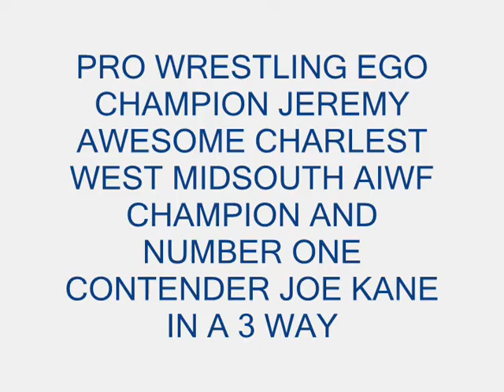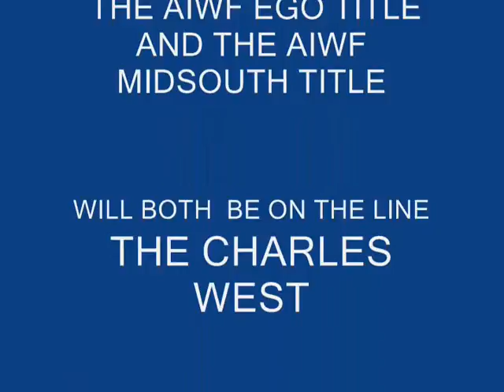AIWF 3 WAY 2 TITLES ON THE LINE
PRO WRESTLING EGO WRESTLING 4 FAMILIES  WAR